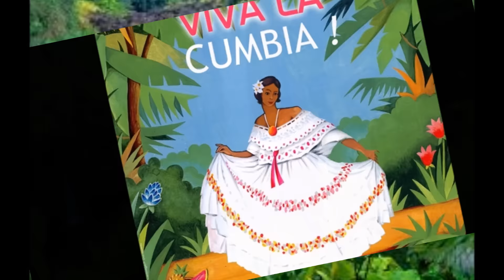Cumbia Y Porro